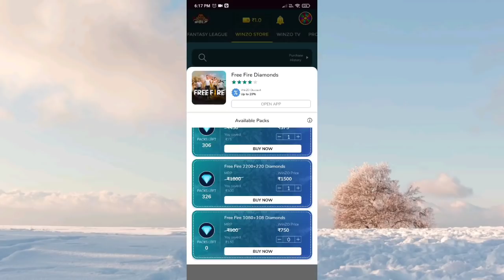today night updated gift store 50% off + All Lucky Royale 10 Diamonds free fire store gaming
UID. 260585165